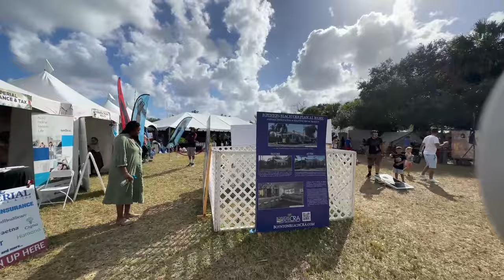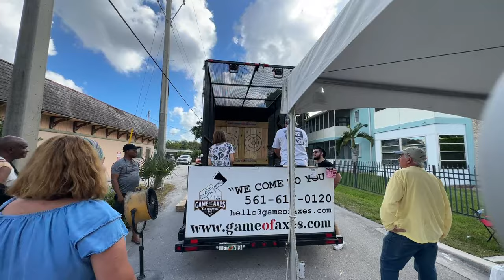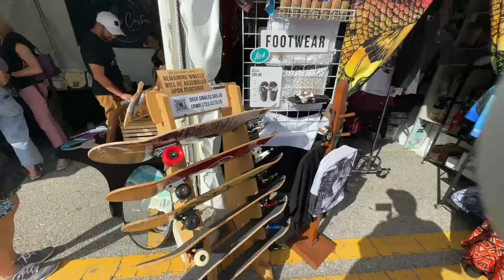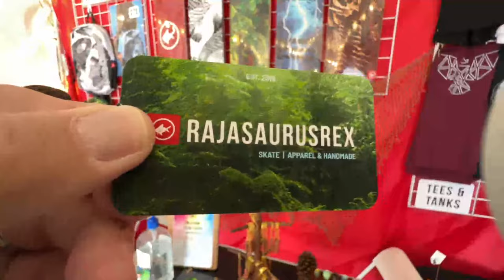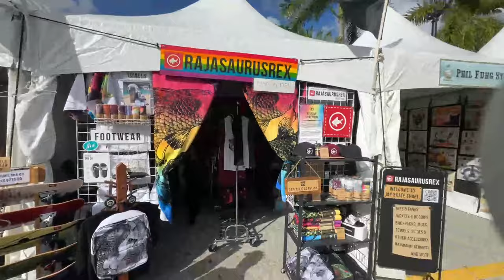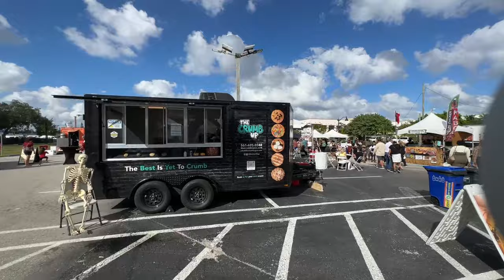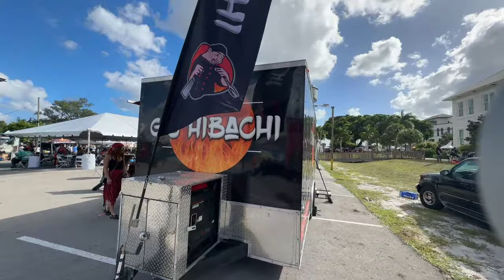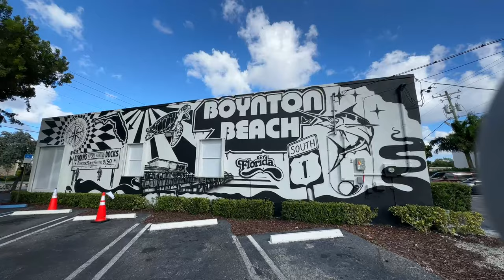Live From Boynton Beach Haunted Pirate & Mermaid Fest 2023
One of Boynton Beaches most popular events the Pirate and Mermaid Festival. This is a free event that takes place each year in downtown Boynton Beach. Lots of fun for the entire family with food, drinks, music and all great performances by actors in full costumes from the 1700's. See dare devils, fire eaters, sword swallowers, listen to live music and laugh at pirates and wenches as they entetain the crowds.

Enjoy Paradise,

Realtor
Keller Williams Innovations

"The videos and comments on this channel are my own and do not represent Keller Williams  or any of its employees opinions  or positions"

From time to time, I recommend only products or services that I have used or know well, and, as a result, I may receive a commission if you purchase them through my affiliate URL links. You don't want me thirsty, do you?

I am a licensed Florida Realtor (BK-3265266) and can only advise you about buying or selling in the state of Florida; however, I can refer you to an agent in your state if needed. Do not base your decision to buy or sell real estate solely from watching any of Palm Beaches Paul's videos and always consult a licensed professional or lawyer.